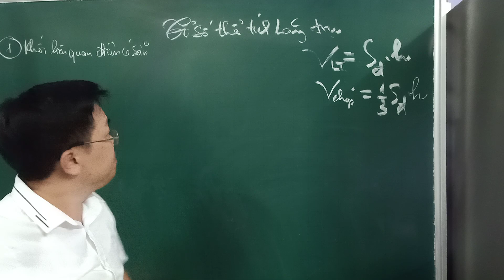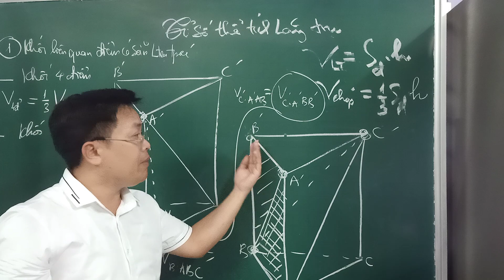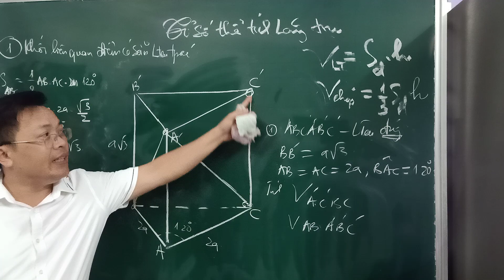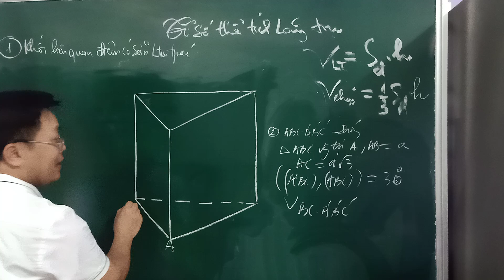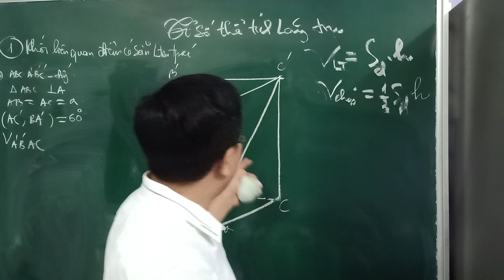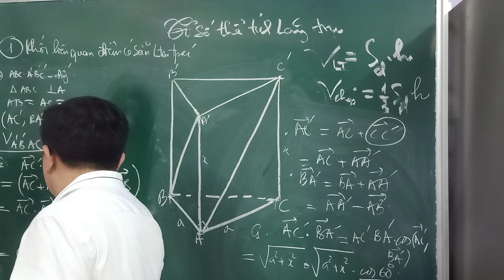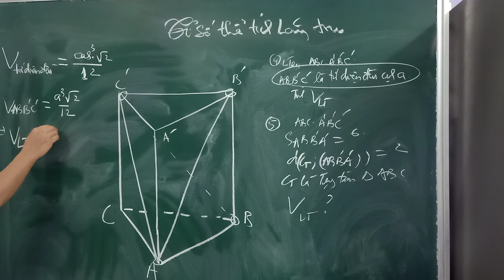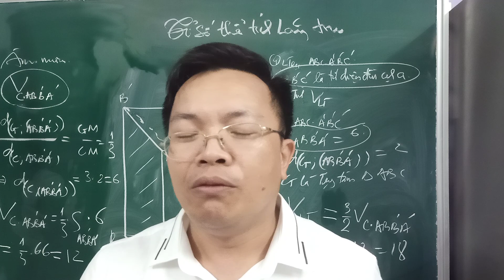Tỉ lệ thể tích khối lăng trụ với các khối 4 điểm, 5 điểm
Cách tính thể tích khối 4 điểm, 5 điểm trong mô hình khối lăng trụ tam giác